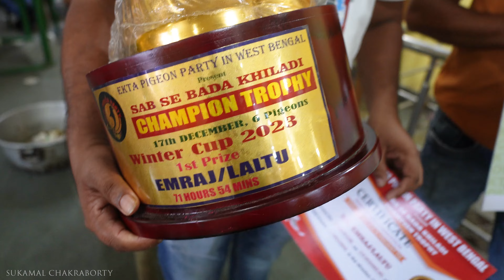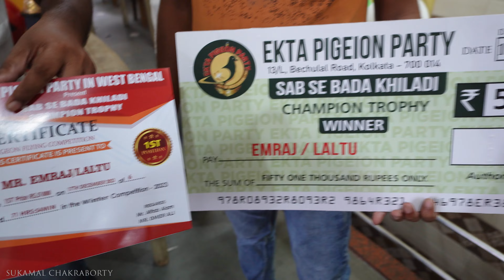Kolkata Ac Black Pigeon Association Prize Distribution Ceremony 2024 - VIP Hall Kolkata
Kolkata Ac Black Pigeon Association  Prize Distribution Ceremony 2024.